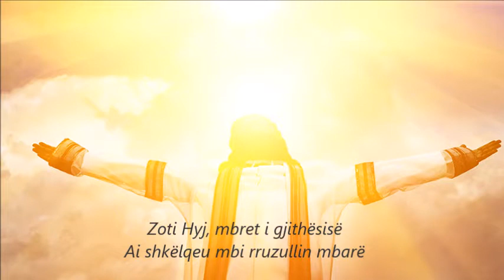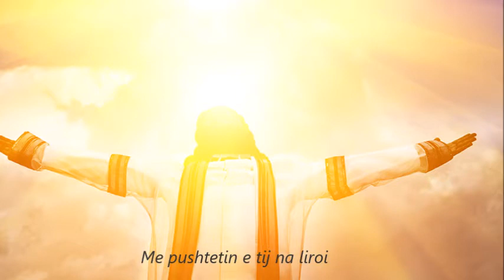Dilni para Zotit - Këndojnë: Arbëresha Gjokaj & Linda Krasniqi (Radio Maria Kosovë)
"Dilni para Zotit" këngë e përkthyer nga Bashkësia Tempulli i Zotit - Shkodër & Dajç